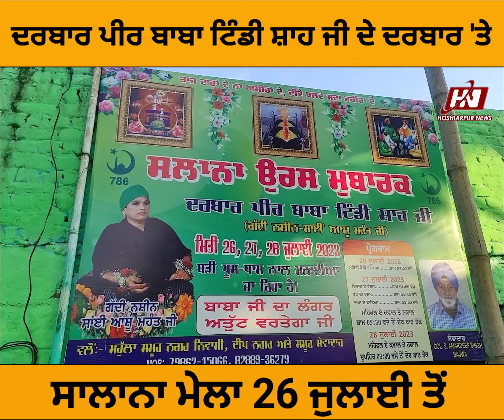ਹੁਸ਼ਿਆਰਪੁਰ ਦੇ ਪੀਰ ਬਾਬਾ ਟਿੰਡੀ ਸ਼ਾਹ ਜੀ ਦੇ ਦਰਬਾਰ 'ਤੇ ਸਾਲਾਨਾ ਮੇਲਾ 26 ਜੁਲਾਈ ਤੋਂ